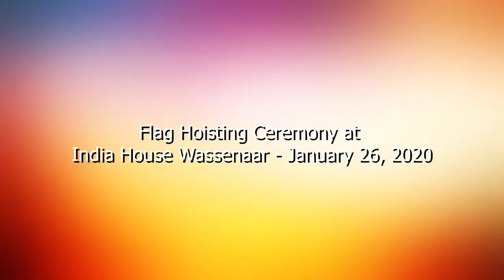71st Republic Day Celebrations in The Netherlands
A glimpse of India's 71st Republic Day celebrations in The Netherlands with the flag hoisting ceremony at India House, Wassenaar and Diplomatic Reception hosted by Ambassador Venu Rajamony at Grote Kerk, The Hague